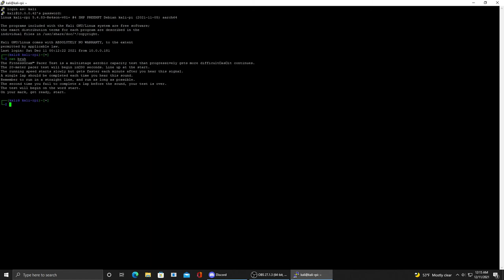The FitnessGram pacer test.